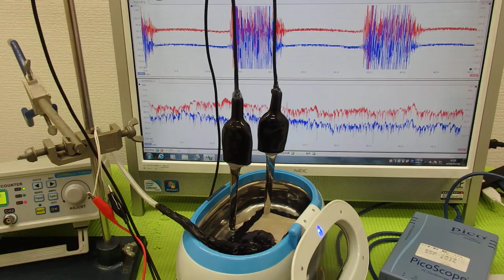超音波の音圧測定解析システム ultrasonic-labo